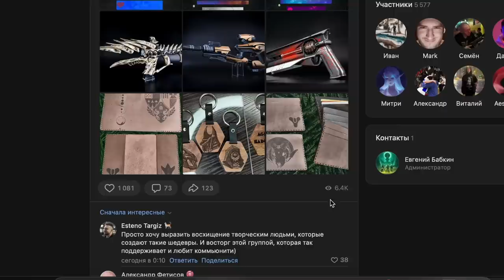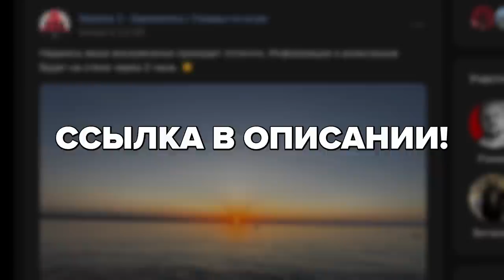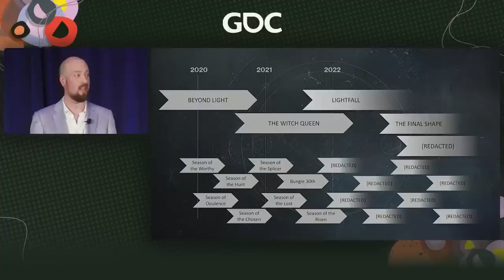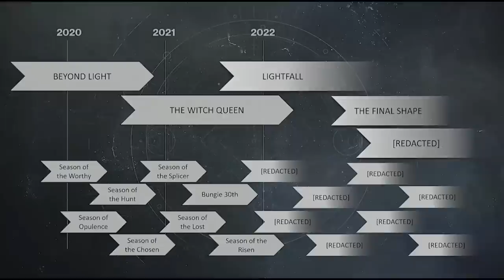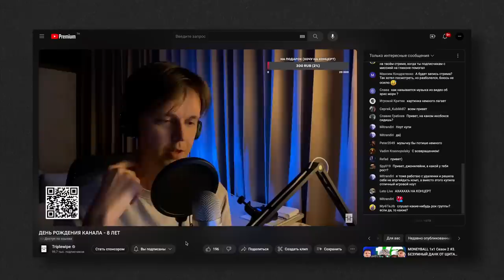ЧЕГО ЖДАТЬ НА ПРЕЗЕНТАЦИИ ФИНАЛЬНОЙ ФОРМЫ?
✅Конкурс на крутейшие пушки и коллекционные артефакты:
✅Так же в барахолке вы можете найти:
- Ключи стим на все допы по Destiny, которые работают в любом регионе, включая РФ
- Помощь в покупке серебра на аккаунты любых стран
- Смена региона стим
- Пополнение баланса разных стран, покупка игр
- Любые услуги по PlayStation store
- Редкий коллекционный мерч, эмблемы и многое другое!